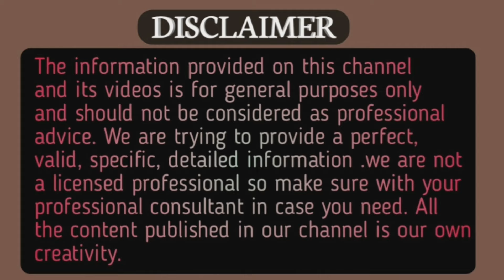মুখের ঘা দূর করার উপায় / মুখে ঘা হলে করণীয় / মুখে ঘা হওয়ার কারণ ও প্রতিকার।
মুখের ঘা খুব দ্রুত দূর করার ঘরোয়া উপায় জানতে ভিডিওটি অবশ্যই দেখন।

আরও ভাল ভাল টিপস পেতে নিচের লিংক ভিজিট করুন।